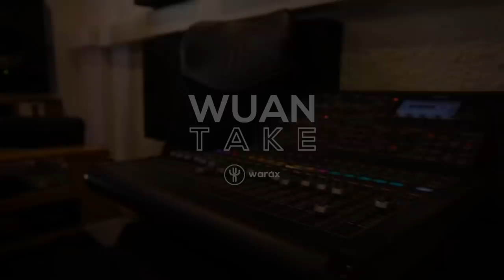Roberto Ayala - El Webveo "Una noche con el Tio Guani" by Waráx Arte (Capítulo 4)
Waráx Arte y Guanaco presentan - El Webveo "Una noche con el Tio Guani",  en esta ocasión tenemos como invitado al campeón vigente de Masterchef Ecuador 2021 nada más y nada menos que al gran Roberto Ayala, amante de la cocina, piloto, GOUNI ambassador y gran ser humano.  No te pierdas este episodio y más.

Grabado y producido en las instalaciones de Waráx Arte
Quito - Ecuador

Música por la Waráx Band y Guanaco

Agradecimientos especiales a Roberto Ayala

El Webveo 2021
Sigue a Warax Arte y Guanaco

El Webveo es presentado por.
Witt Licores
Moringa Power
Yacuma Ecolodge
Mas Musika
El Laberinto Mágico
Ananké Pizzería